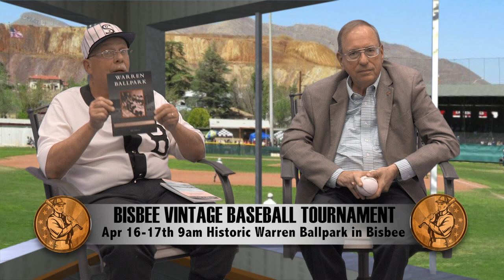7th Annual Copper City Classic Vintage Baseball Tournament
The Friends of Warren Ballpark are starting to plan the 7th Vintage Base Ball tournament. Dates: Saturday and Sunday April 16 and 17, 2016 at the Historic Warren Ballpark in Bisbee, Arizona. Gates will open at 9:00 a.m. on both days. Games will be played all day. Watch teams play by 1860 rules in old-time uniforms. Cheer for the local team, the Bisbee Black Sox.Added attraction Post Game Blues: James “Mudcat” Grant, 21-game major baseball winning pitcher and noted Blues singer, will return to the tournament in 2016, Bisbee loved Mudcat and Mudcat loved Bisbee. We look forward to spending time with him again.